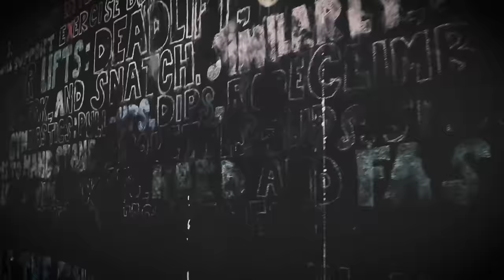Вештачка Интелигенција, Кариера во ИТ, Burnout, Спорт..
Никола Трајков е Machine Learning Engineer (“Инжeнер за Машинско учење“?) кој неодамна е дел од преинтересен само-инициран проект за создавање Македонска Вештачка Интелигенција, односно технички поточно Македонски Голем Јазичен Модел (LLM - Large Language Model). Разговаравме и за ИТ кариерата општо, технолошкиот сектор во Македонија, важноста на спортување за луѓето во оваа професија и многу други работи што од секогаш сте сакале да ги знаете за оваа професија.

МАИЧКИ: 800 денари
Нарачки преку инстаграм дм на:
Плаќање, подигање и БЕСПЛАТЕН ТРЕНИНГ во Кросфит Скопје, Кисела Вода, под Гет Кафе.

Email in the channel "About" section.

(00:00) - Вовед, шпица, маички
(02:00) - Што е и како функционираат LLM, ChatGPT...?
(13:00) - Ама како на Македонски Јазик?
(22:00) - Зошто сето ова?
(36:00) - Наши импресии и мислења на темата
(40:00) - Има ли навистина (вештачка) интелигенција/свесност?
(46:50) - Регулатива
(53:00) - Како влезе во ИТ?
(58:00) - Burnout односно “горење“ од ИТ работа
(01:12:40) - Работа од дома
(01:20:00) - “Пари за сите“
(01:30:00) - Работа во странство или МК?
(01:40:00) - Многу фама околу Вештачка Интелигенција
(01:48:15) - Зошто спорт?
(02:00:00) - Работа од дома и проблемот со состаноци
(02:10:50) - Совети за менување кариера